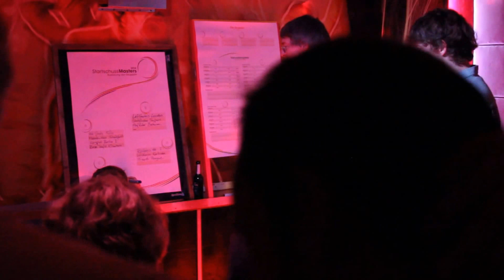StartschussMasters Auslosung 2014 mit Ole Specht von Tonbandgerät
Der Frontmann von Tonbandgerät, Ole Specht, lost am 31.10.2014 die Gruppen aus für das StartschussMasters in Hamburg - eins von Deutschlands größten schwulen Hallenfußballturnieren.